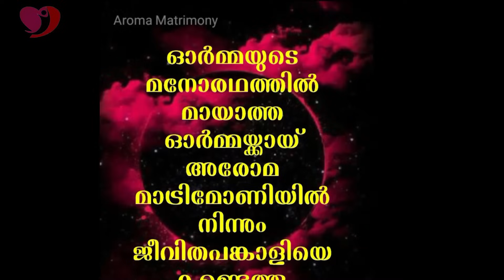സ്നാനപ്പെട്ടതിനാൽ പള്ളിയിൽ നിന്നും മുടക്കി || GRACYKUTTY || AROMA TV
⭐AROMA TV⭐
Pr. Daniel John inner-view with GRACYKUTTY

Goodness TV,
Marunadan Malayali,
Azadi Malayalam